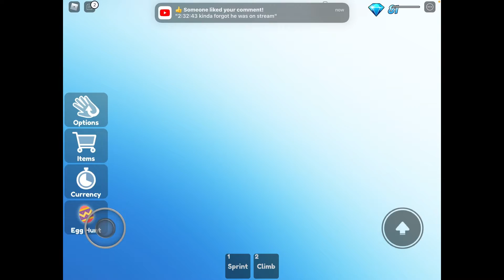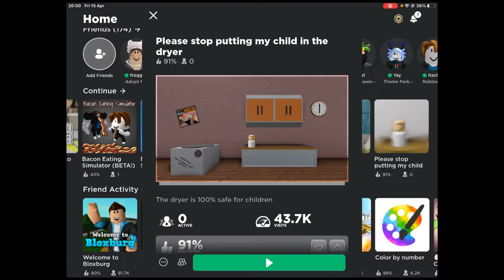ROBLOX VR HANDS BUT NO VR!!!! Roblox gameplay part 9 [500 SUBSCRIBER SPECIAL]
I’ve been trying to get this up for 4 DAYS!
We’re half way there to 1K Which is my dream! Then, i get money. 💰😊
Lets climb the stairs to 1K!

ALSO PG 10! This video is 10+